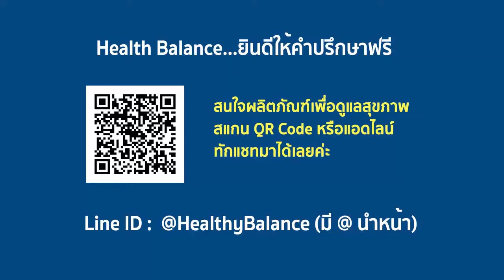APCO : สร้างภูมิคุ้มกัน แก้ปัญหาสุขภาพ เบาหวาน ด้วยภูมิคุ้มสมดุล ประสิทธิภาพสูง ปลอดภัย| BIM100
10 สัญญาณอันตราย ว่าเรากำลังจะเป็นโรคเบาหวาน หรือไม่

1. อ่อนเพลียง่าย ทั้งๆ ที่พักผ่อนเพียงพอ และไม่ได้ป่วยไข้
2. ผอมลงอย่างไม่ทราบสาเหตุ
3. ปัสสาวะบ่อยผิดปกติ
4. หิวน้ำมากกว่าปกติ (เพราะร่างกายสูญเสียน้ำจากการปัสสาวะบ่อย)
5. ตาพร่ามัวลงอย่างไม่ทราบสาเหตุ
6. ปวดขา ปวดเข่า
7. ผิวหนังแห้ง และมีอาการคัน อาจจะคันตามตัว หรือคันบริเวณปากช่องคลอด
8. เป็นฝีตามตัวบ่อยๆ
9. อารมณ์แปรปรวน โมโหง่าย
10. แผลหายช้า ไม่แห้งสนิท หรือขึ้นสะเก็ดเสียที

      เป็นความผิดปกติของร่างกายที่เกิดจากเบต้าเซลล์ของตับอ่อนผลิตอินซูลินไม่เพียงพอ หรือตัวรับอินซูลินที่ผิวเซลล์เกิดภาวะดื้อต่ออินซูลิน อินซูลินเป็นสารที่ช่วยในการนำน้ำตาลเข้าสู่เซลล์เพื่อสร้างเป็นพลังงาน ดังนั้นในผู้ที่เป็นเบาหวาน จึงมีระดับน้ำตาลในเลือดสูงกว่าปกติ และอินซูลินไม่สามารถทำงานได้อย่างมีประสิทธิภาพตามปกติ นอกจากนี้ถ้าระดับน้ำตาลในเลือดสูงขึ้นมากเป็นเวลานานๆ จะส่งผลให้เกิดการทำลายหลอดเลือด และระบบประสาทส่วนปลาย และถ้าไม่ได้รับการรักษาอาจนำไปสู่อาการแทรกซ้อนอื่นๆ ตามมา เช่น โรคหลอดเลือดหัวใจ โรคหลอดเลือดสมอง ภาวะแทรกซ้อนทางสายตา ภาวะแทรกซ้อนทางไตหรือแผลเรื้อรังจากเบาหวาน เป็นต้น

      ในผู้ป่วยเบาหวาน เม็ดเลือดขาวหลั่งสาร TNF-α, IFN-γ และ IL-17 มากไปจนเกินความสมดุล โดย TNF-α และ IFN-γ จะเข้าไปทำลายเบต้าเซลล์ในตับอ่อน จนทำให้ สร้างอินซูลินได้น้อยลง (เบาหวานชนิดที่ 1) และสารทั้งสองนี้ยังทำให้เกิดสภาวะดื้อต่ออินซูลินของเซลล์ (เบาหวานชนิดที่ 2) ส่วน IL-17 จะทำให้สภาวะการแพ้ภูมิตัวเองรุนแรงขึ้นจึงทำให้เบาหวาน ซึ่งเป็นอาการหนึ่งของการแพ้ภูมิตัวเองรุนแรงขึ้นด้วย

      คณะนักวิจัย Operation BIM ได้วิจัย และพัฒนาสารเสริมประสิทธิภาพจากสารมังคุด งาดำ ถั่วเหลือง ฝรั่ง และบัวบก จนได้แคปซูลเสริมอาหารที่พิสูจน์โดยศูนย์วิจัยเทคโนโลยีชีวการแพทย์ แล้วว่าสามารถลดการหลั่งสาร TNF-α , IFN -γ และ IL-17 ด้วยประสิทธิภาพสูง

“การสร้างภูมิคุ้มกันที่สมดุล เป็นมิติใหม่ของการดูแลสุขภาพ”